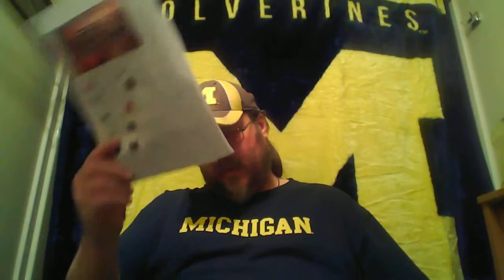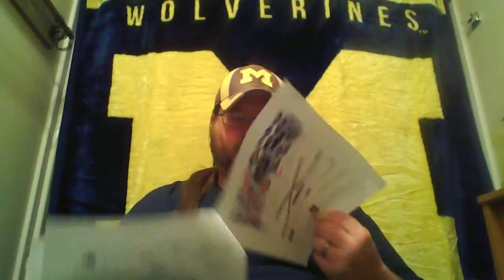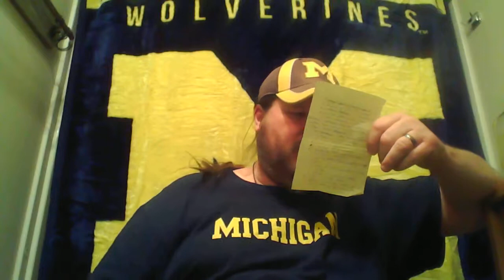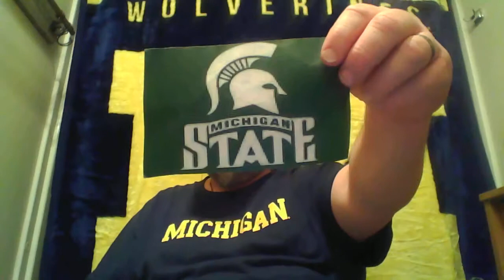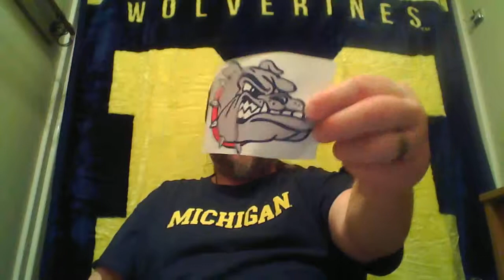Sports Frenzy Season 9 Episode 23, 2019 Part 1